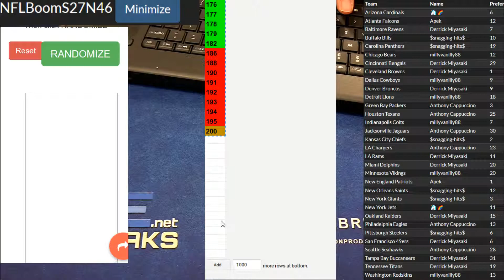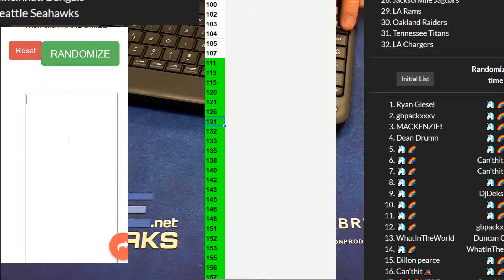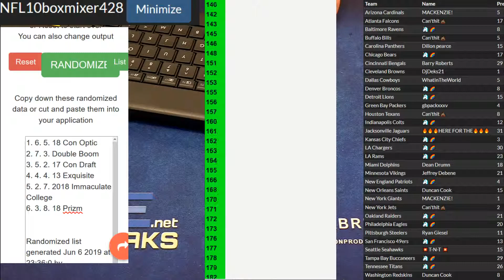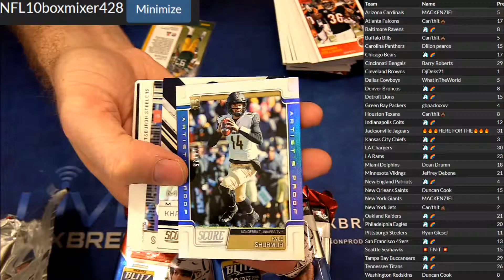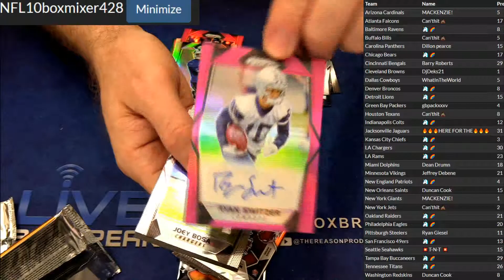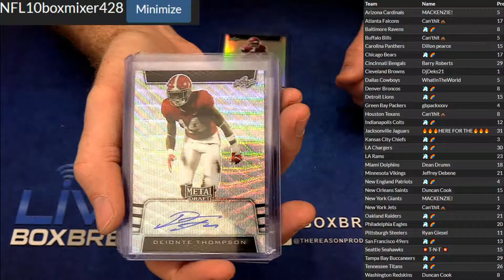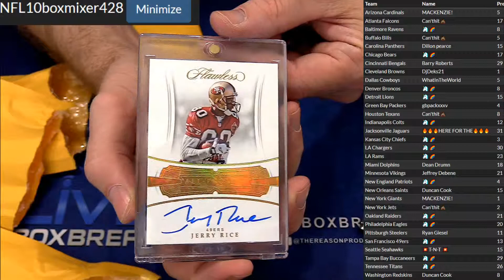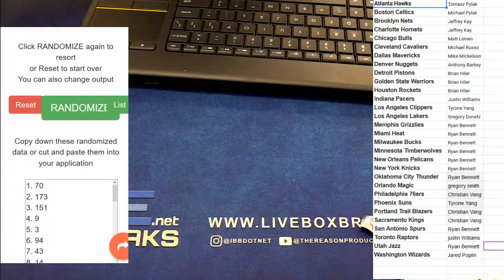NFL Mixer #428 LBB